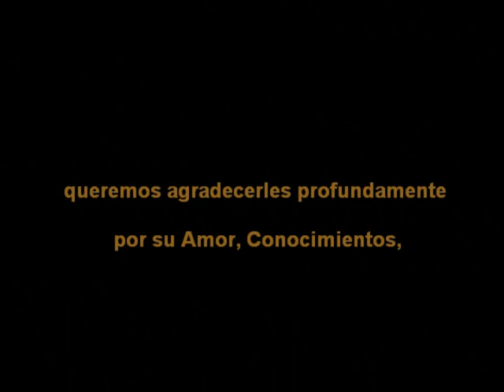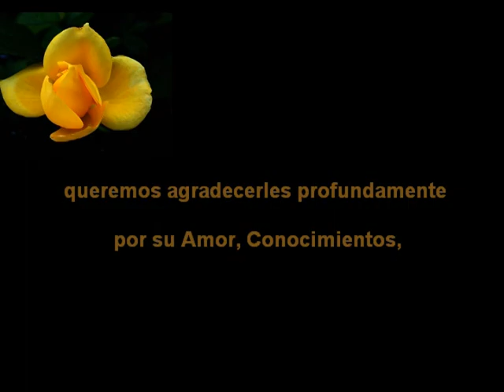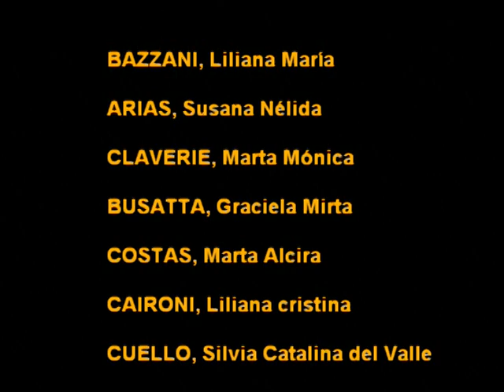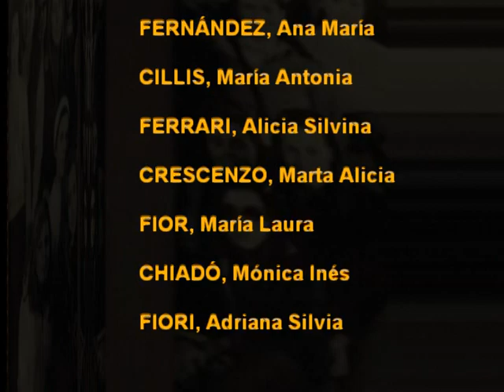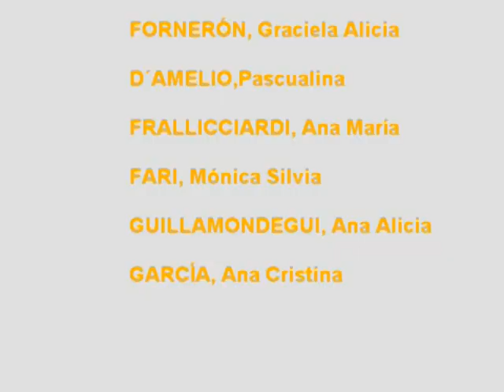Nuestras Bodas de Rubí, una caricia para el alma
Exalumnas del Instituto Hogar Agrícola María Mazzarello
Gracias por compartir sus imágenes y palabras para lograr
este emocionante audiovisual!
Graciela.